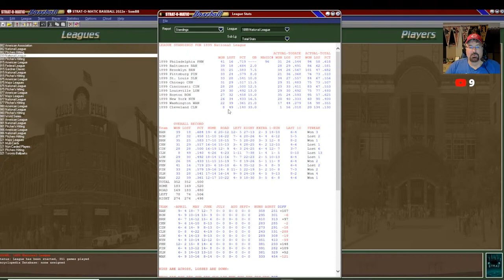Spiders baseball is back, with Strat PC